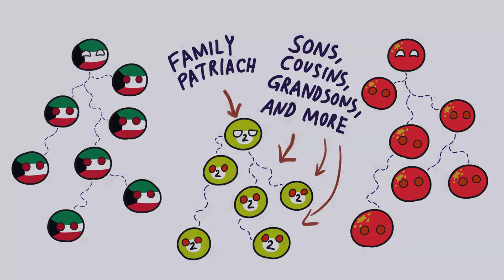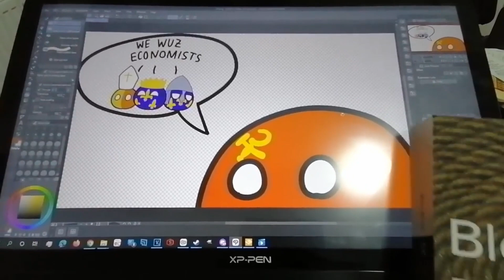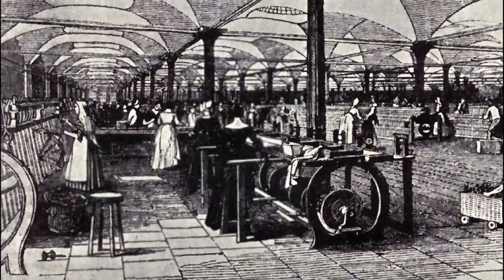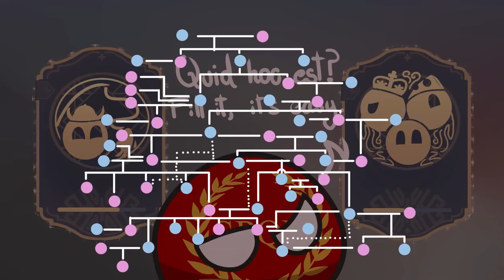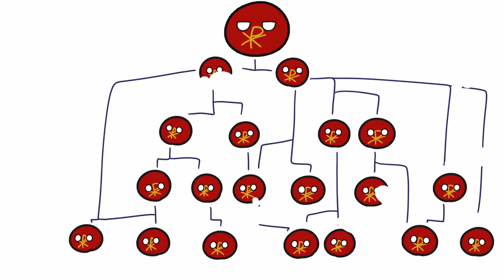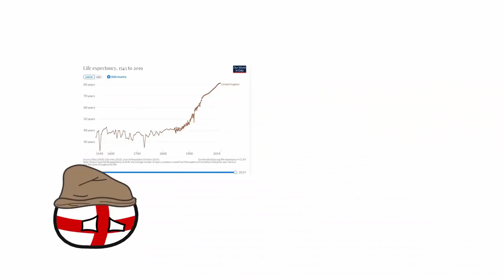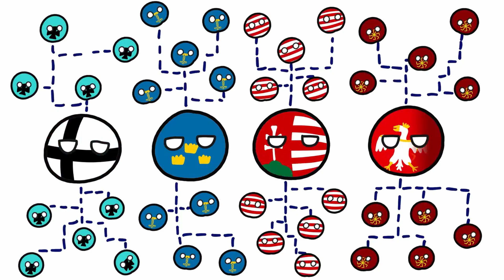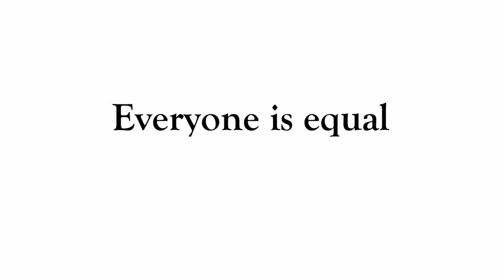Wie das Christentum die Stammesfamilie zerstörte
!!! Alle Links führen zu den Accounts des originalen Content Creators da dieser die Inhalte frei zur Verfügung stellt!!!

Was ist Feudalismus? Eine übliche, dem historischen Materialismus entsprechende Perspektive auf den Feudalismus entsprechend ist er eine wirtschaftliche Sozialordnung der von einer Kriegerelite mit der Hilfe der christlichen Kirche umgesetzt wurde um die europäische Bauernschaft auszubeuten. Diese Perspektive ist jedoch falsch. Feudalismus war eine religiöse Sozialordnung die sich auf und durch die Institution der Kirche begründete, als Reaktion auf die Instabilität durch den Kollaps des Römischen Reiches.

►Hier kannst du meiner Community beitreten, Rückmeldung geben und mit mir reden